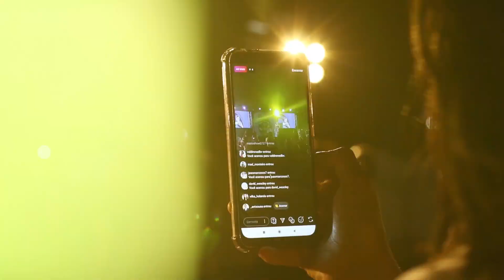Data Science Major at Manchester University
Whether it be in health care, industry, retail, sports or politics, the world runs on data. The data science major at Manchester University partners with global businesses and organizations, providing students with real world training to make a big impact in the world. to learn more.